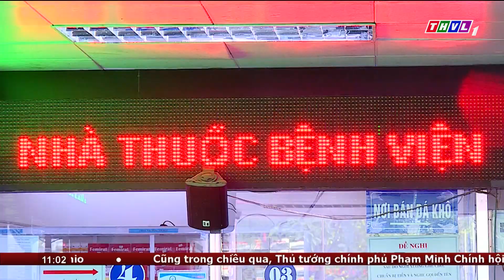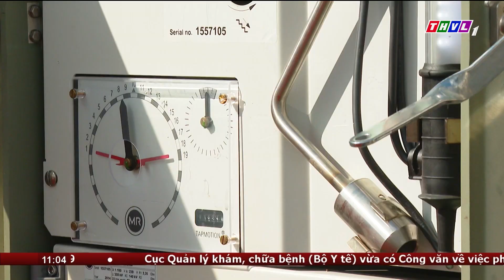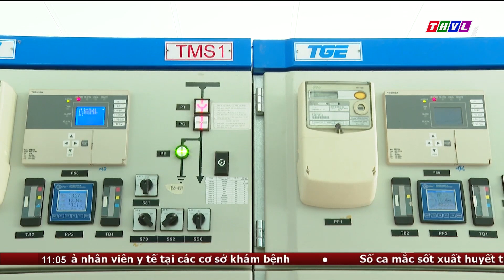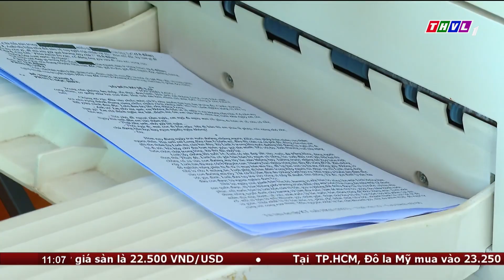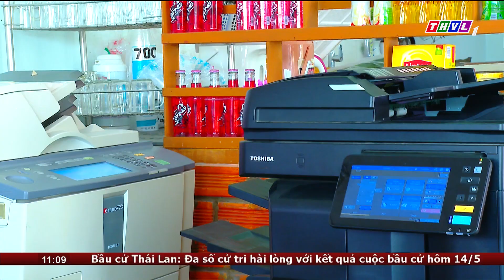Bản tin trưa (22/05/2023): Ủy ban Cạnh tranh Quốc gia khuyến cáo người mua về “sở hữu kì nghỉ”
Ủy ban Cạnh tranh Quốc gia khuyến cáo người mua về “sở hữu kì nghỉ”
Ủy ban Cạnh tranh Quốc gia (Bộ Công Thương) vừa đưa ra khuyến cáo người dân khi tham gia mô hình “sở hữu kì nghỉ".
Thời gian qua, nhiều người tiêu dùng khi tham gia mô hình “sở hữu kì nghỉ” phản ánh không được hưởng đúng quyền lợi như bên cung cấp dịch vụ đã cam kết. Ủy ban Cạnh tranh Quốc gia khuyến cáo người tiêu dùng trước khi tham gia “sở hữu kì nghỉ” cần tìm hiểu thông tin bên cung cấp, yêu cầu cung cấp đầy đủ hợp đồng và xác định rõ toàn bộ các chi phí phải đóng trong thời hạn hợp đồng. Hầu hết các hợp đồng mua-bán “sở hữu kỳ nghỉ” hiện nay đều là hợp đồng dài hạn, người tiêu dùng đều phải trả trước số tiền lớn. Do đó, người mua cần đánh giá về rủi ro hoặc tỷ suất sử dụng dịch vụ trên thực tế. Ủy ban Cạnh tranh Quốc gia cũng cho biết, hợp đồng “sở hữu kỳ nghỉ” là hợp đồng dịch vụ chứ không phải là hợp đồng mua bán bất động sản. Ngay cả trường hợp bên bán sở hữu khu nghỉ dưỡng, khách sạn không đồng nghĩa với bên mua kỳ nghỉ có quyền sở hữu bất động sản.

⬇️⬇️⬇️ Tải THVL Audio để nghe đầy đủ